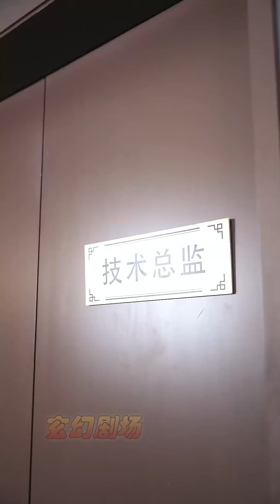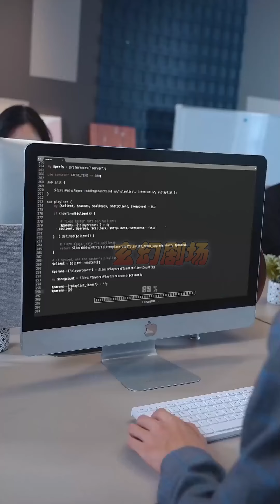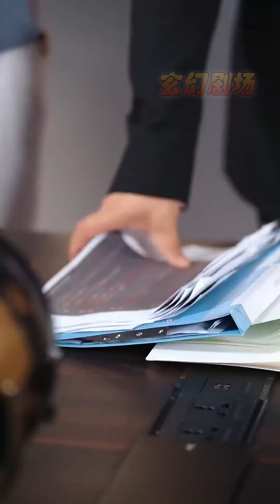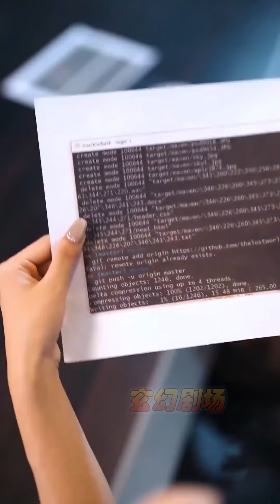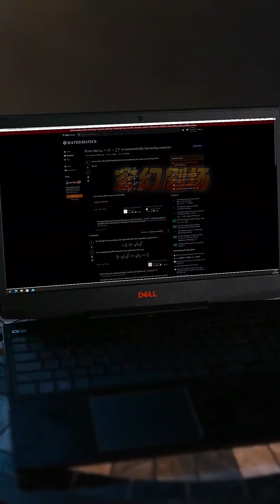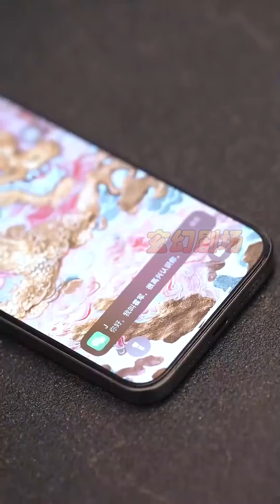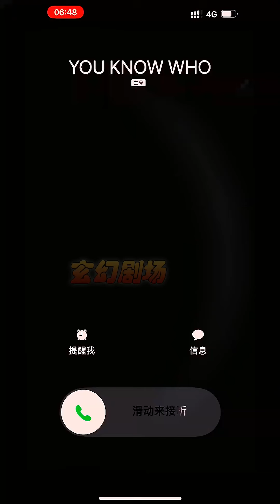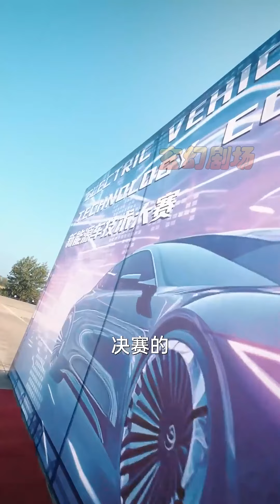【大結局完整版】《被裁後我顛覆了全行業》第1~34集#热血#都市#玄幻#亲情 逆袭 玄幻剧场 drama#chinesedramaengsub